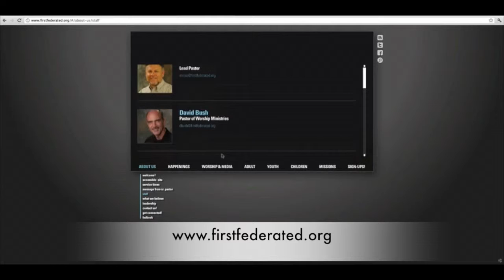3-13-16 Sermon Video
THE WAY OF THE CROSS #2
FIRST FEDERATED CHURCH